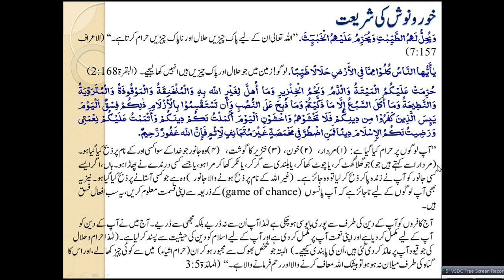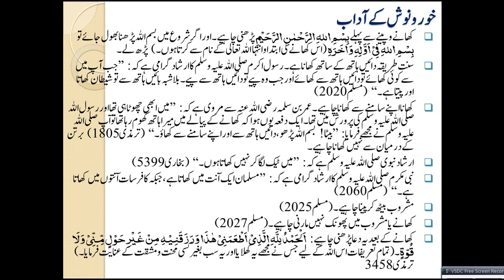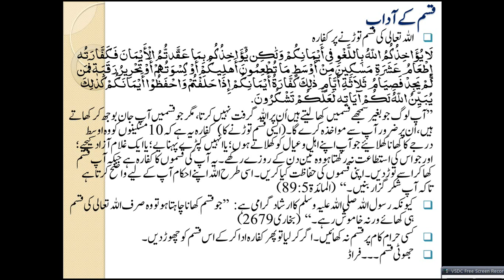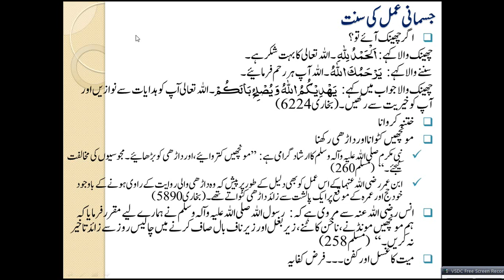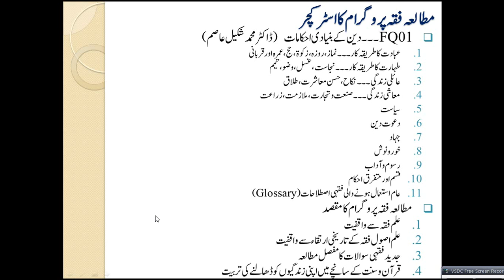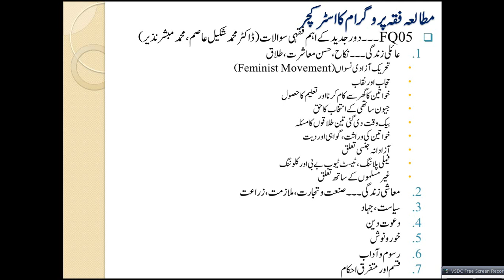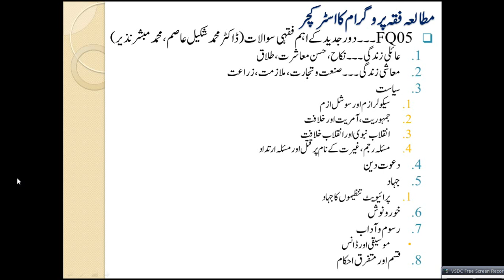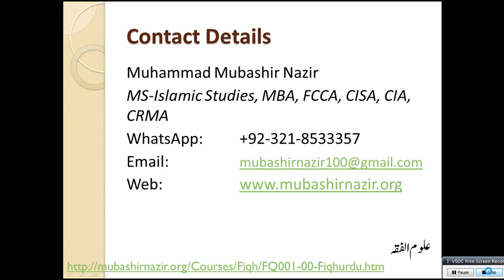Islamic Studies Program FQ11-Food, Culture & Clean Your Body Shari’ah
Previous
Previous